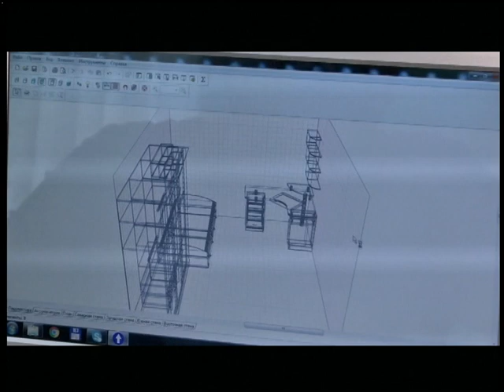21.06.18. Новини. 17:00